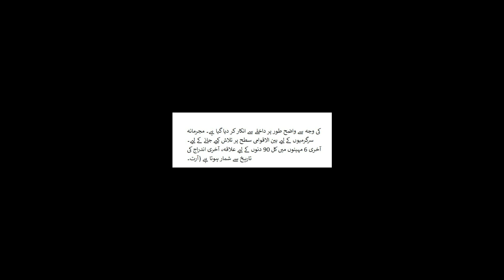SpinaVisa In UAE#Short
SpinaVisa In UAE